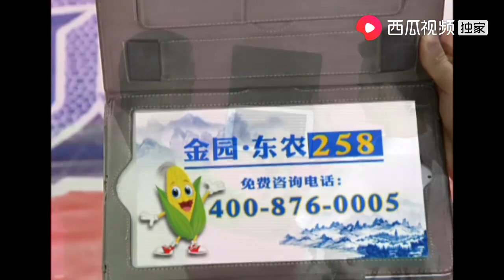小伙月月过手好几亿，女孩：倒腾冥币的？一下笑出了声｜全城热恋